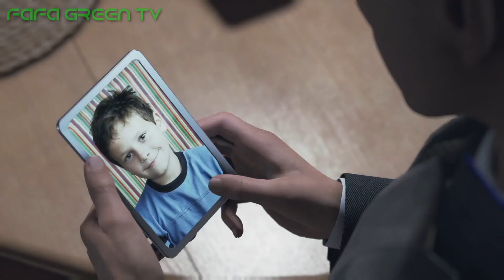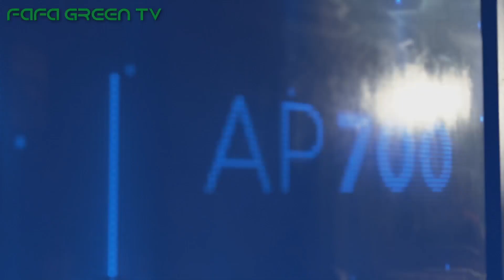DETROIT: Become Human | EP13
STAY HEALTHY!